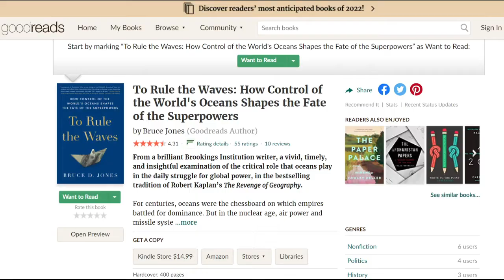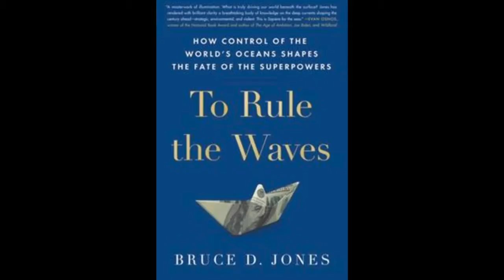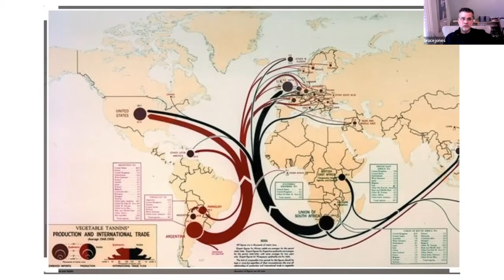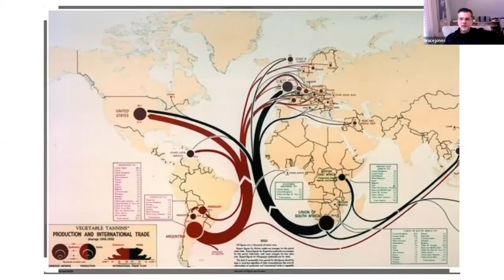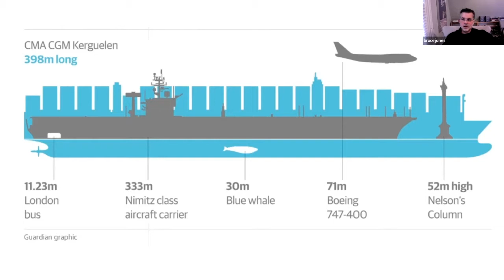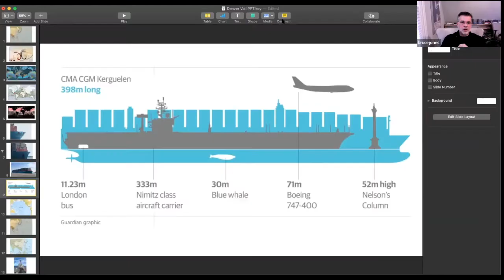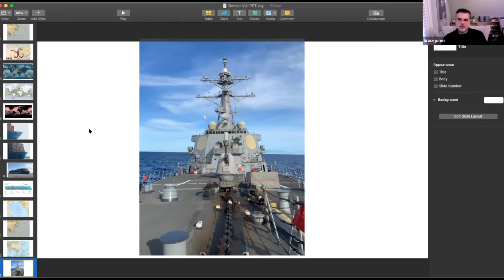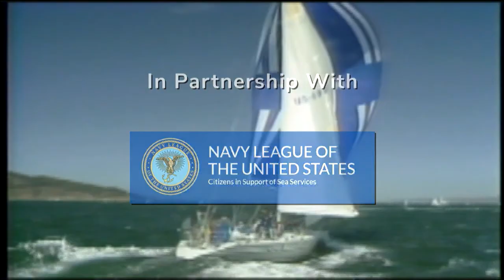Have Global Powers Already Started an Arms Race at Sea? | WYL Episode 190 | Bruce Jones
Speaker: Bruce Jones, PhD, Director of Foreign Policy Programs, Brookings Institute; Professor, Stanford; Author

Eighty-five percent of global commerce, 70 percent of oil and gas, and 93 percent of all data moves across or comes from the world’s oceans, which double as weathervanes for our planet. This sea-based globalization is straining against “just-in-time” supply chain limitations and it motivated China’s return to the seas for the first time since the 1500s—sparking a naval arms race that could lead to a new Cold War. Three great geopolitical struggles of our time—military power, economic dominance, and climate change—are playing out atop and within the world’s oceans. The author will explore this, drawing on his new, bestseller “To Rule the Waves: How Control of the Oceans Shapes the Fate of the Superpowers.”